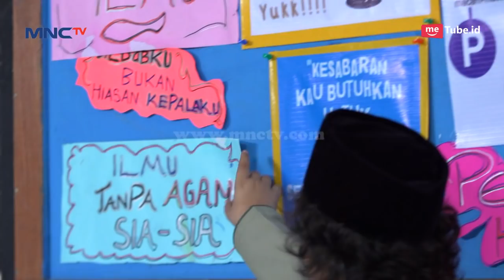WEDEWW!! Lukman Nyabutin Mading Buat Nambah Pahal, Lah Kok? - Kun Anta Eps 167